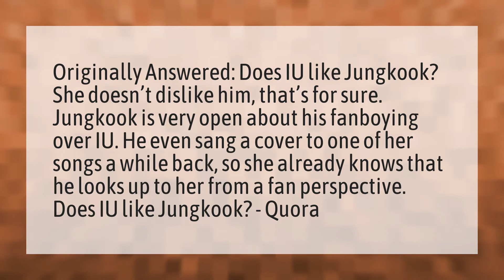Does IU like Jungkook?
Black Swan Bts • Does IU like Jungkook?